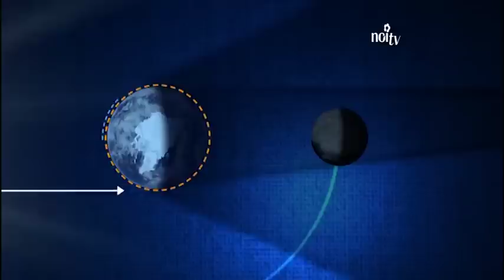L'eclissi di Luna vista da Lucca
LUCCA - Uno spettacolo della natura che gli appassionati non si sono persi, nonostante l'orario. Ecco l'eclissi totale di Luna vista da una nostra telecamera posizionata ad Altopascio.

NoiTv